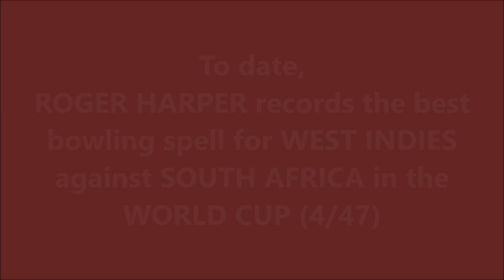ROGER HARPER | 4/47 @ Karachi | WEST INDIES vs SOUTH AFRICA | Wills World Cup 1996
Also watch,

MAURICE ODUMBE | First MAN OF THE MATCH for KENYA | CAPTAIN's Spell - 3/15 vs WI |WILLS WORLD CUP 1996

MARK WAUGH & STEVE WAUGH | First 200+ Partnership in World Cup | AUSTRALIA vs KENYA | 1996 World Cup

Roger Andrew Harper is a former Guyanese cricketer turned coach, who played both Test and One Day International cricket for the West Indies cricket team. His international career lasted 13 years, from 1983 to 1996, and he was later described as a "fabulous" fielder.

His Test bowling average of 28.06 is superior to that of Lance Gibbs, giving him the leading average among all West Indian spinners with at least 25 Test wickets. One of his most notable performances was against South Africa in the Quarter Finals of the 1996 Cricket World Cup when he took 4/47 to allow the West Indies to seize control of the match.

Harper was an all-rounder who batted right-handed and bowled off breaks with his right arm and as a player, he recorded 535 runs and 46 wickets in his 25 Tests, and he played 200 first class matches. After his playing career, he became coach, taking over the West Indies team between 2000 and 2003, and then as team manager of the West Indies Under-19 cricket team in 2005.